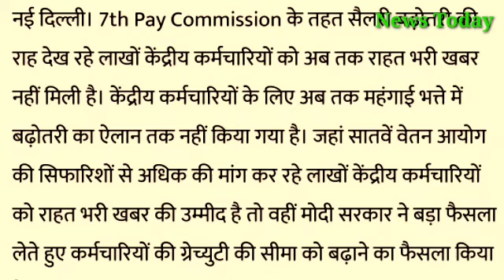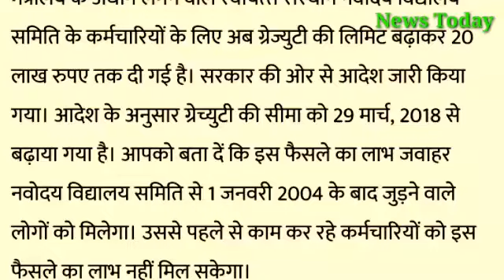कर्मचारियों के लिए मोदी सरकार का फैसला?होली से पहले केंद्रीय कर्मचारियों को मिला बड़ा तौहफा?NT news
Modi government's decision for employees? Central employees get big gift before Holi?कर्मचारियों के लिए मोदी सरकार का फैसला?होली से पहले केंद्रीय कर्मचारियों को मिला बड़ा तौहफा?NT news